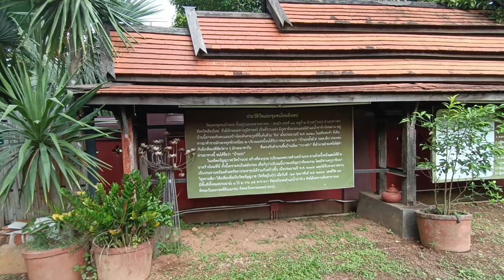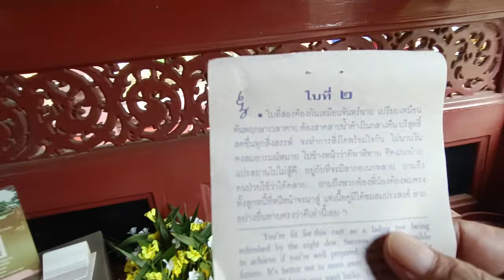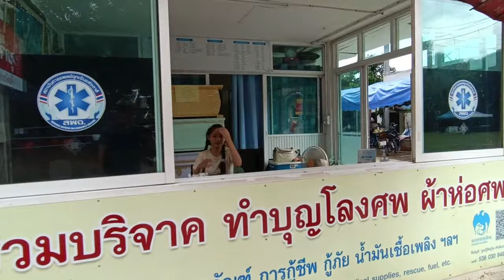อลังการ!โลหะประสาท พระธาตุศรีเมืองปง ณ วัดอรัญญาวาส เชียงใหม่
พาเพื่อนเที่ยววัดอรัญญาวาสหรือวัดบ้านปงวัดสวยงามเก่าแก่ ตั้งอยู่ที่อำเภอหางดงจังหวัดเชียงใหม่ครับ ฟังประวัติความเป็นมาของวัดและโลหะปราสาทจากท่านเจ้าอาวาส  วัดสวยงามอลังการแค่ไหนติดตามชมครับ